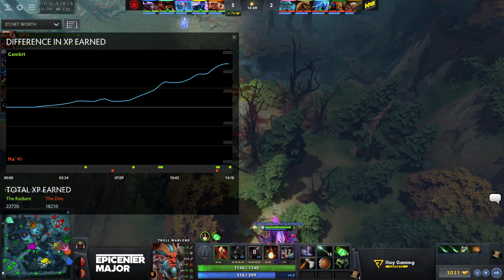Natus Vincere vs Gambit, EPICENTER Major 2019 CIS Closed Quals , bo1 [4ce & Lex]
Natus Vincere (Crystallize, MagicaL, Blizzy, Zayac, SoNNeikO)
vs
Gambit Esports (Daxak, Afoninje, AfterLife, Immersion, fng)